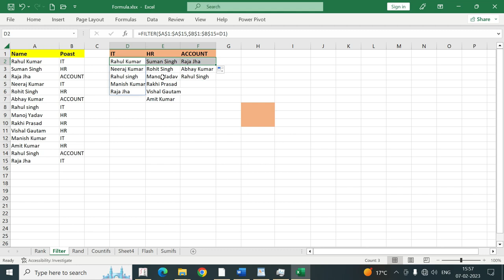Filter Formula in Excel | Advance Excel| GBCTI | Vikash Sir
1. computer basic knowledge
2. computer basic course
3. computer basic course in hindi
4. computer course in hindi
5. computer class 1
6. laptop kaise chalaye
7. laptop course for beginners
8. laptop kaise chalaye hindi
9. computer kaise sikhe
10. laptop kaise chalate hai
11. computer kaise chalate hain
12. computer kaise chalate hai
13.  computer kaise chalate hai
14.  Computer Basic Course - 1
15.  कंप्यूटर सीखे बिल्कुल शुरू से
Join Us!